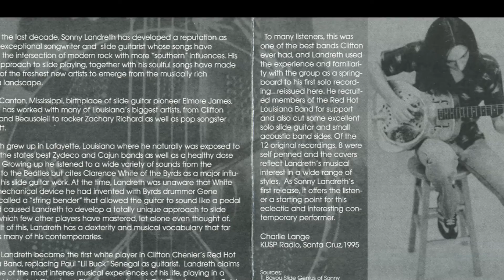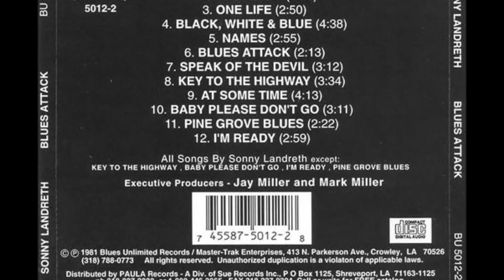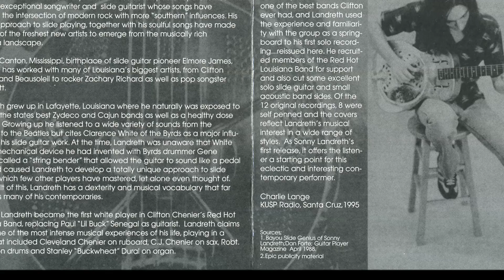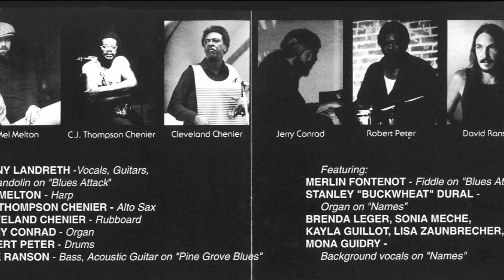Sonny Landreth "Black White and Blue" (LP/CD: Blues Attack:1981-1996)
Sonny Landreth "Black White and Blue" from the LP "Blues attack'1981, Re-released in 1996 Credits:Alto Saxophone – C.J. Thompson Chenier*( The first instrument C.j. Chenier learned to play was the ‎saxophone‬) , Bass – David Ranson,Drums – Robert Peter,Executive-Producer, Engineer – Mark Miller (2),Graphics – Benny Graeff,Harp – Mel Melton,Mastered By – M.C. Rather,Organ – Jerry Conrad ,Arranged Producer,Vocals, Guitar, By – Sonny Landreth,Washboard [Rubboard] – Cleveland Chenier,©Video's Channel(Artist reserves all rights,no copyright infringement intended)♫'The magical, unique fingers of the slide master had guitar fans transfixed! |"Playing w/ just a bass player & a drummer,Landreth's sound can fill the biggest arenas & can stand toe-to toe w. the biggest Rock acts.Probably the biggest wall of sound 3 musicians can erect!"~William.I think that the reason he sounds so different is 'cause of where he's from.I can hear fiddles a lot in his playing, just from the way he raises the notes Slide is just another voice you can have.You can really make a guitar sound like a person & Sonny knows what that's about"Dobro ace&6-time Grammy winner:~Jerry Douglas|"He is probably the most underestimate musician on the planet & also probably one of the most advanced"~Eric Clapton. AWARD WINNER 2009 BEST INSTRUMENTALIST-GUITAR GRAMMY AWARD NOMINATION Best Contemporary Album 2004'The Road We're On.
Tracks: A1 Frisco Bay
Written-By – Sonny Landreth
3:19
A2 The Center
Written-By – Sonny Landreth
3:45
A3 One Life
Written-By – Sonny Landreth
2:50
A4 Black, White & Blue
Written-By – Sonny Landreth
4:38
A5 Names
Backing Vocals – Brenda Leger, Kayla Guillot, Liza Zaunbrecher, Mona Guidry, Sonia Meche
Organ – Stanley "Buckwheat" Dural*
Written-By – Sonny Landreth
2:55
A6 Blues Attack
Fiddle – Merlin Fontenot
Mandolin – Sonny Landreth
Written-By – Sonny Landreth
2:13
B1 Speak Of The Devil
Written-By – Sonny Landreth
3:12
B2 Key To The Highway
Written-By – W. Broonzy*, C. Segar*
3:34
B3 At Some Time
Written-By – Sonny Landreth
4:13
B4 Baby Please Don't Go
Written-By – M. Morganfield*
3:11
B5 Pine Grove Blues
Acoustic Guitar – David Ranson
Written-By – N. Abshire*
2:22
B6 I'm Ready
Written-By – W. Dixon*
Companies etc
Recorded At – Master Trak Studio
Produced For – Master-Trak Enterprises
Mastered At – Columbia Studios, Nashville
Phonographic Copyright (p) – Master-Trak Enterprises
Credits
Alto Saxophone – C.J. Thompson Chenier*
Bass – David Ranson
Drums – Robert Peter
Executive-Producer, Engineer – Mark Miller (2)
Graphics – Benny Graeff
Harp – Mel Melton
Mastered By – M.C. Rather
Organ – Jerry Conrad (2)
Photography By – Albert Stefanski, Lou Conrad, Mike Cooper (17), Ralph Gardner
Producer – Sonny Landreth
Vocals, Guitar, Arranged By – Sonny Landreth
Washboard [Rubboard] – Cleveland Chenier